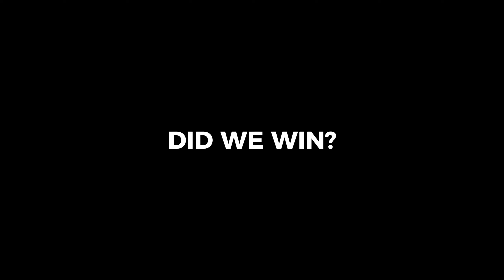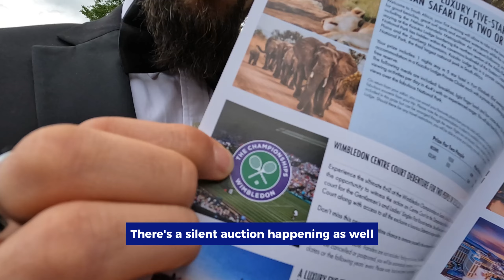Did We Win? Exclusive Behind-the-Scenes Look at the Ceremony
For People Seeking a Change to their Financial Future:
🗺️ 2-day Property Entrepreneur Bootcamp (2-day Event)

Let me assist you reach the 5 FREEDOMS 💸
Financial • Emotional • Physical  • Mental  • Spiritual
BE PART OF THESE LIFE-TRANSFORMATIONAL PROGAMS :

5️⃣ Download my FREE "5 Ways to find deals in competitive market" workbook -

🏦 Install our app (ios and android)  REAL LIFE UNIVERSITY

00:00 Intro
00:17
01:36
01:50
02:25
03:00